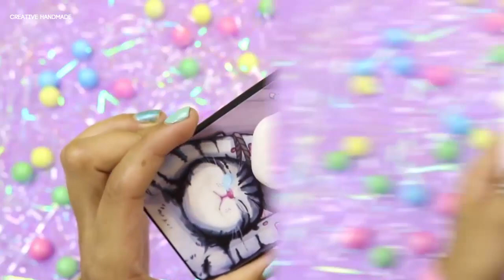TOP 4 mẫu ốp điện thoại độc đáo, dễ thương bạn phải thử | Creative Handmade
Các bạn đang xem: TOP 4 mẫu ốp điện thoại độc đáo